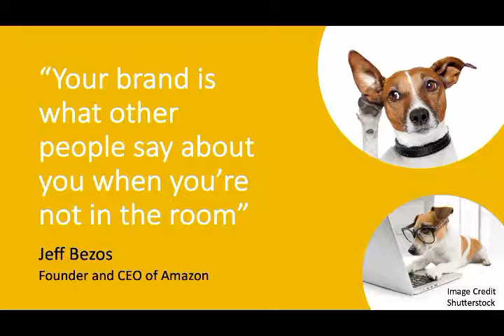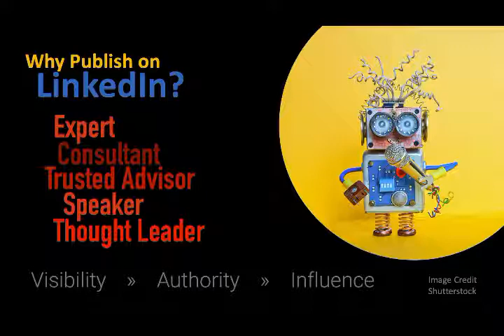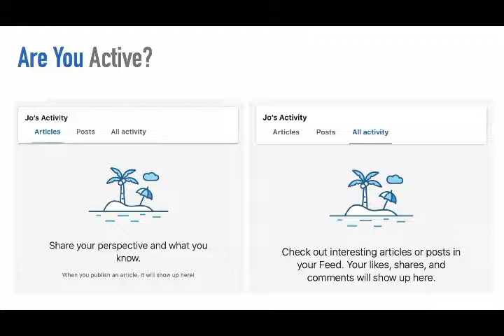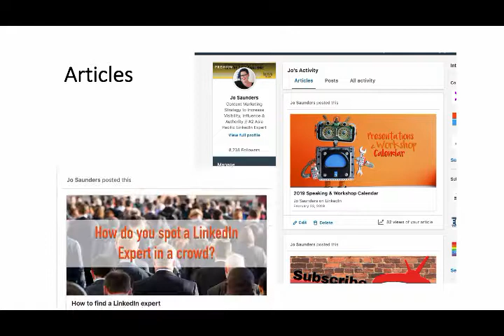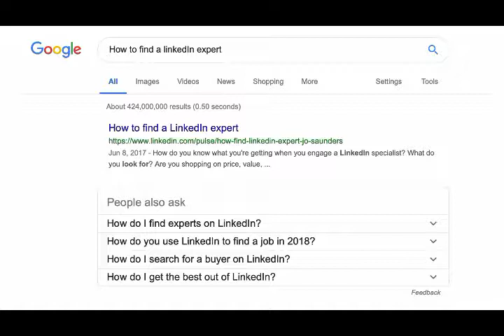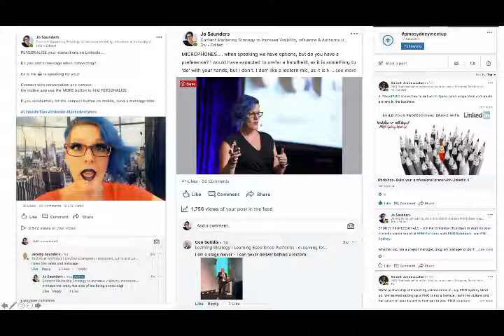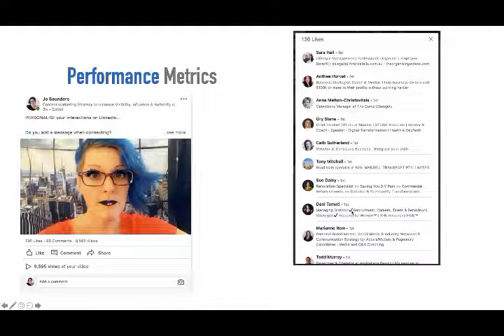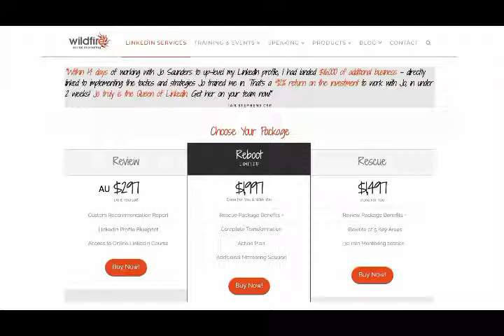LinkedIn Content That Connects & Converts - Jo Saunders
LinkedIn Get Clients Summit

Jo Saunders - LinkedIn Marketing Strategy to Increase Visibility, Influence & Authority // Conference Speaker & Trainer!